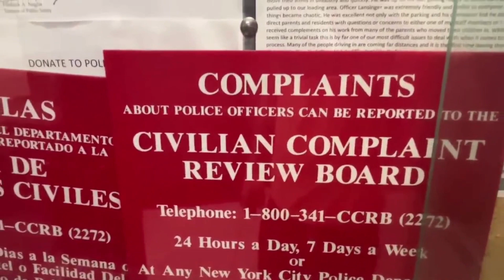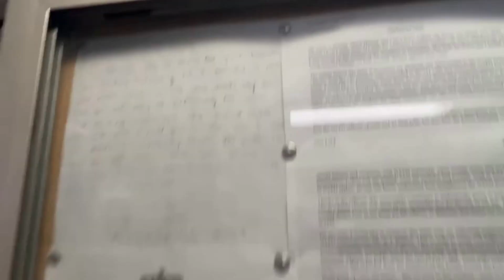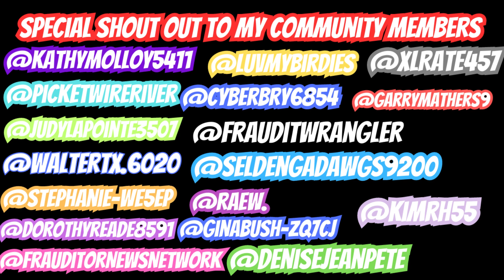Frauditor Arrested in 3 Minutes by NYPD ! ( New Footage Must See )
Video By - Big Wes Frauditor Watch aka Big Wes

Frauditors
Police Videos
Police Body Cam
1st Amendment
1st Amendment Audit